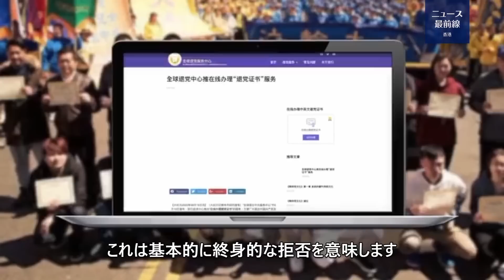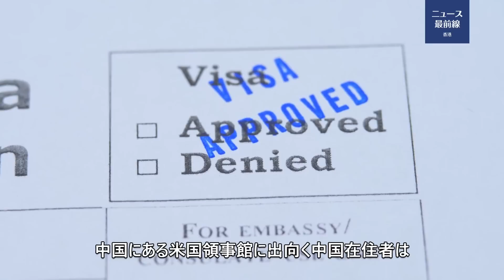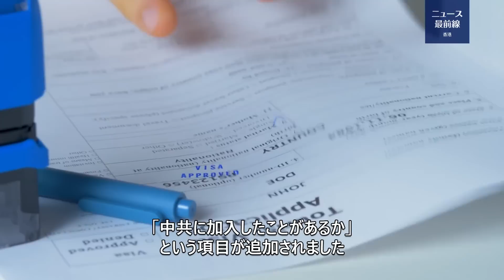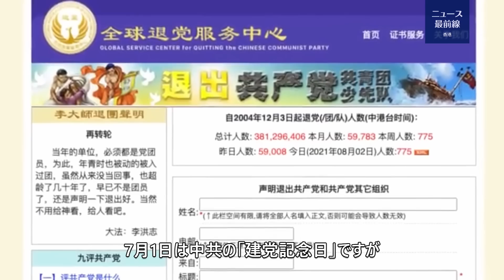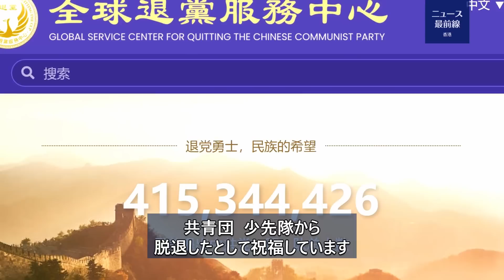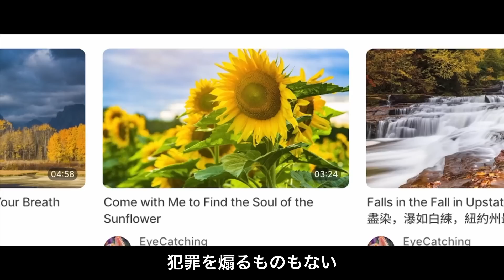【新視点ニュース】今年5月、中国の米国領事館で、特殊人材ビザを申請する際、「脱党証明書」の提出を求められたと米国に入国したばかりの中国人が大紀元に明かした。